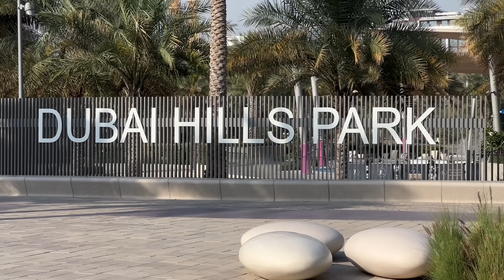Когда откроется BOCA ROOM в Дубае?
00:00 Интро
00:25 Зачем приехали в Дубай
00:53 Не мешайте Блондинке
01:15 Мини-обзор квартиры на Блю Вотерс
02:03 По домам с Олегом Торбосовым
02:42 Розыгрыш автомобиля
03:19 Диван Boca в Дубай
05:05 Флипинг по-дубайски
06:04 Флипинг по-татарски
06:32 Сколько можно заработать на ремонте
07:30 Первый зеленый район Дубай
07:50 Спонсор показа
08:52 Вернемся в квартиру
09:46 Секретная разработка Boca room
10:28 Дубайское производство мебели
11:35 Обратно на стройку
12:18 Наша новая база !!!
14:51 Важная информация
16:08 Финалочка

Блог дизайнера

В ролике содержится Реклама. ООО «Столярные Новации», ИНН 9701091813, erid: LjN8KaJv6
Реклама. ИП Шапошников Михаил Алексеевич, ИНН 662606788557, erid: LjN8Jy3ez